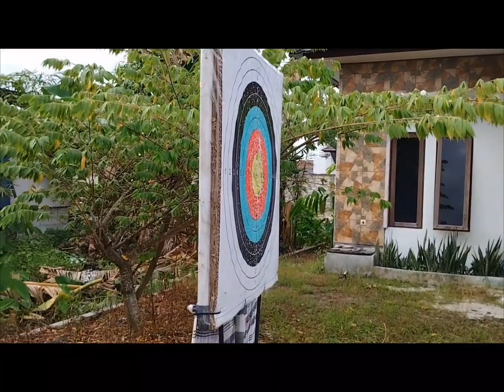Weekend, latihan menyumpit dul